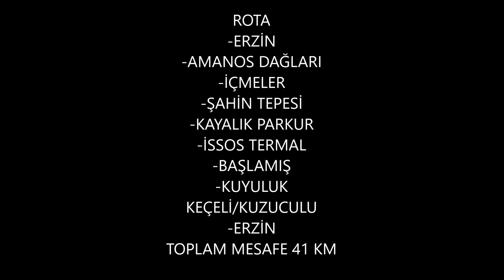BİSİKLET VLOG ERZİN DÖRTYOL DAĞ YOLU ASFALT HATAY OFF ROAD TEKER YAPMAK MTB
BİSİKLET İLE VLOG  ERZİN DÖRTYOL ARASINDAKI DAĞ YOLU ASFALT YOLLARDA BİSİKLET SÜRDÜK HATAY ERZİN İLÇESİNDEN DÖRTYOL İLÇESİ ARASINDAKI BİSİKLET SÜRDÜĞÜMÜZ YOLLARDA  OFF ROAD TEKER YAPMAK MTB   EN SEVDİĞİMİZ ŞEY :)   dörtyol ilk kurşun bisiklet derneğinden Burak ve Hasan ın gelmesiyle  güzle bir tur yapmış olduk